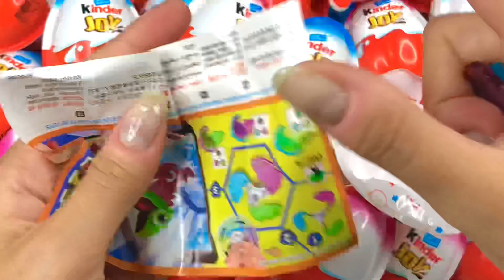200 Yummy Kinder Surprise Egg Toys Opening - A Lot Of Kinder Joy Chocolate ASMR